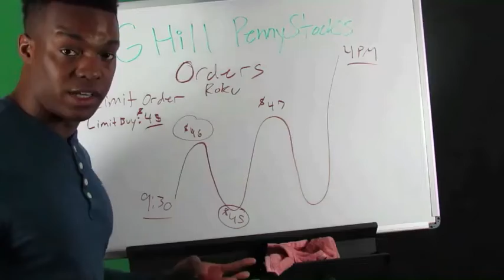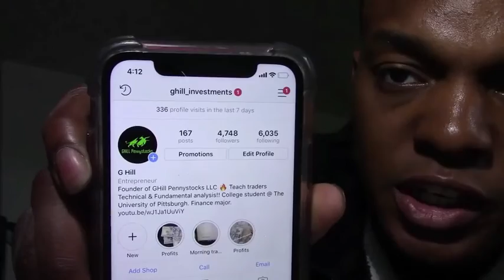Path to $1000 Trading Stocks with Ghill Part 1 : Profits 4-29-2019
Profits for the day. Traded NBEV for a $3 profit